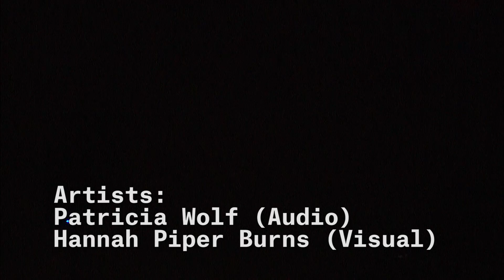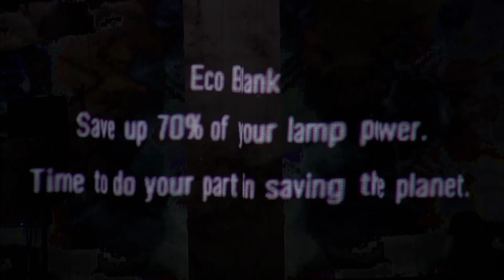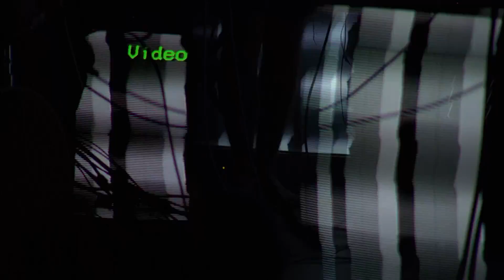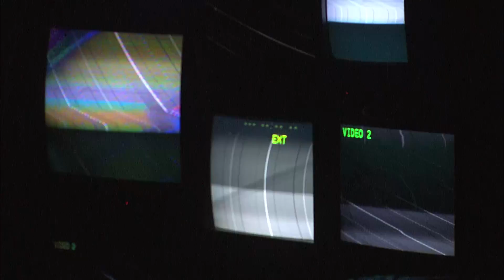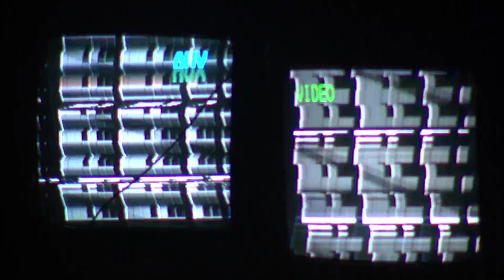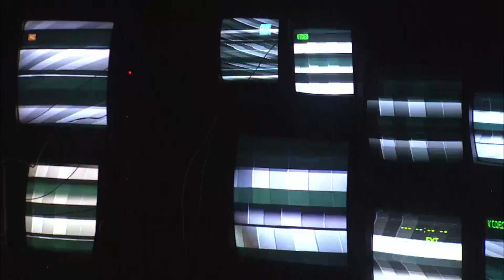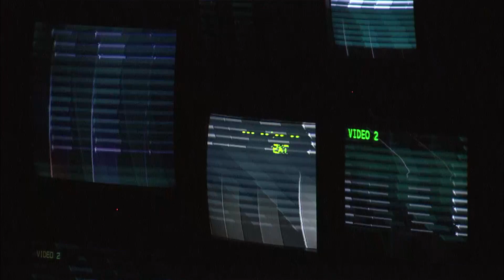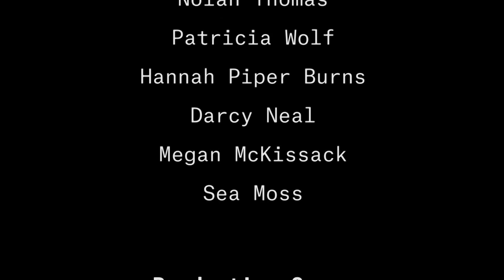A/V Party - November 2017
Every month, experimental sound and video artists appear on A/V Party to showcase new collaborative works, expand the audience's senses, and push the boundaries of current technology to their limits!
The November 2017 A/V Party features artists: Nolan Thomas, Patricia Wolf, Hannah Piper Burns, Darcy Neal, Megan McKissack, and Sea Moss.